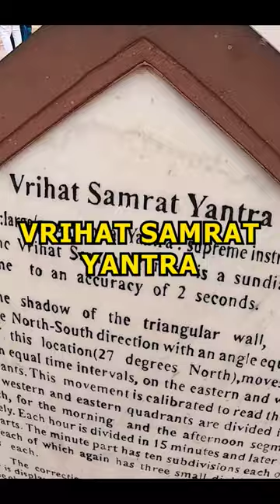World's biggest sundial in Jantar Mantar Jaipur Rajasthan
This is a vlog on the World's biggest sundial in Jantar Mantar Jaipur Rajasthan.